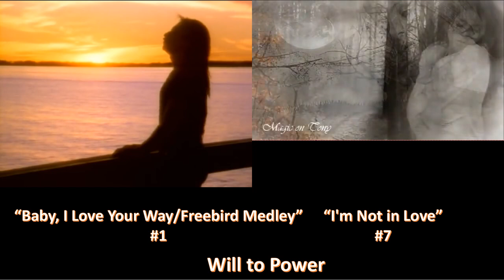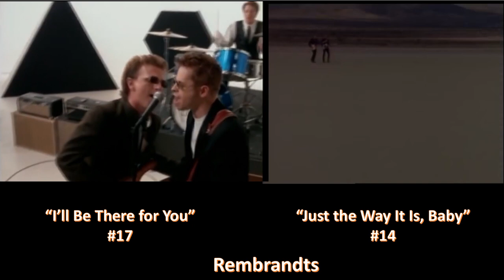Two Hit Wonders of the 80s and 90s - Part 2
This video contains music video clips from artists that had exactly two songs reach the U.S. Billboard Top 40 Pop chart. It is easy to think that many of these artists are one hit wonders, but these artists all had a second song also reach the U.S. Top 40, eliminating them from one hit wonder status. In many cases the second song was a minor hit, but in a few cases it was an equally strong hit to the first song to reach the Top 40.  Clips from both hits to reach the Top 40 are included for each artist.  This version fixed the Smithereens mistake from the original.